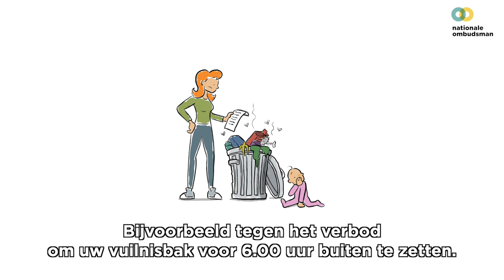Bezwaar maken tegen een beslissing van de overheid? Hoe doe je dat?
De overheid neemt een beslissing over jouw situatie, maar daar ben je het niet mee eens. Je krijgt bijvoorbeeld geen bijstandsuitkering, terwijl jij wel denkt dat je daar recht op hebt. Dan kun je in veel gevallen bezwaar maken. Hoe doe je dat? En wanneer mag je bezwaar maken? Dat laten we zien in deze video.